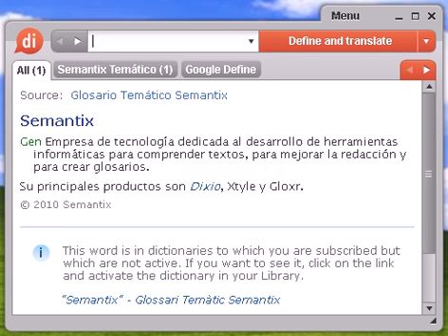Definición de olifante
olifante, diccionario, define, definir, significado, español, castellano, Dixio, olifantes